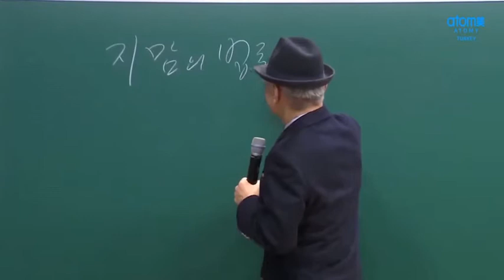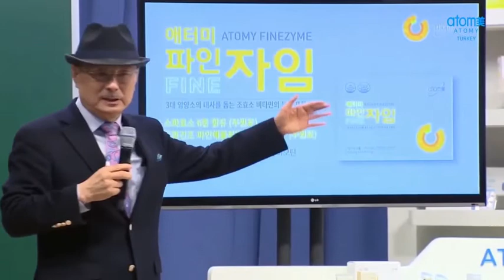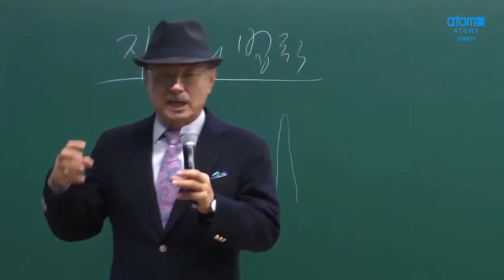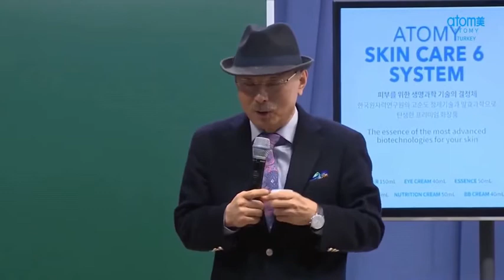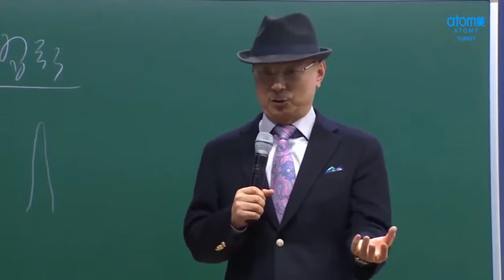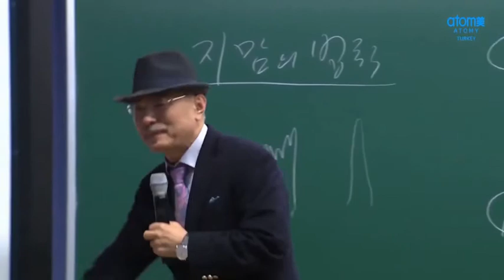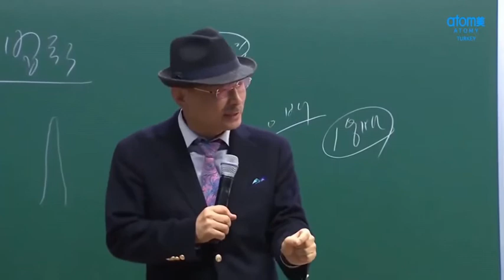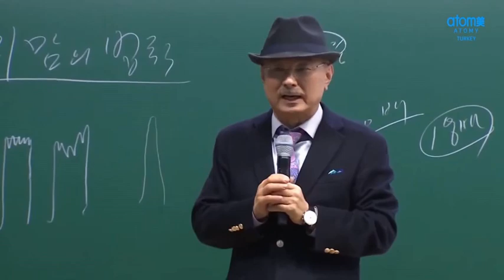Atomy Şirket Tanıtımı - Kurucu Han Gill Park anlatıyor.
Nasıl bir iş modeli nasıl yapılır nasıl basit bir yolla geleceğiniz şekillenir size net, kısa ve değerli bilgiler vererek yardımcı oluyor.